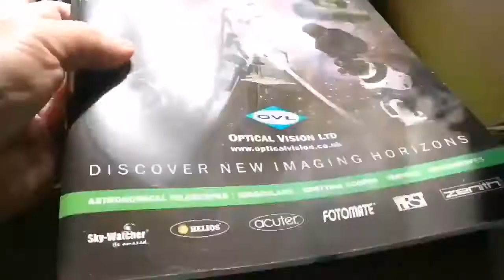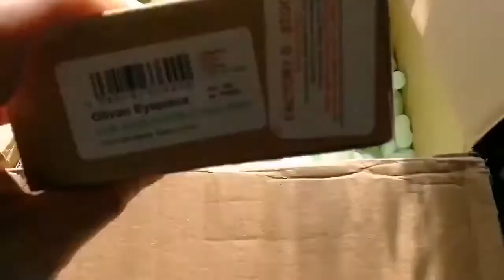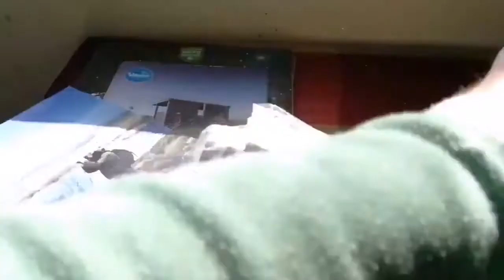Amazing Olivon S-HR 8- 24mm Zoom Eyepiece/ Better Than Baader Hyperion Mark IV 8-24mm Zoom Eyepiece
Olivon 1.25" HR 8-24mm Zoom Eyepiece:

Twist eye cup with long eye relief makes it perfect for spectacle wearers and comfortable to use. The zoom range is a very sensible 8-24mm and is very smooth to operate. It is not threaded for filters. Compared to many other lower cost zoom eyepieces the difference in build quality becomes apparent the minute you take it out the box.

Internal baffling is excellent, and cuts down on internal reflection giving higher contrast and a brighter image. This is where some eyepieces fall short. 8-24mm makes it perfect for a wide range of astronomical targets and also ideal for terrestrial use with short tube refractors.
Features: Olivon 1.25" HR 8-24mm Zoom Eyepiece

Remove the twist eye cup by unscrewing
On the thread revealed screw on the adaptor ring
Screw your t-ring (not included) onto the adaptor ring
Attach your DSLR body to the t-ring
Specification: Olivon 1.25" HR 8-24mm Zoom Eyepiece

Manufactured: Olivion
Condition: New
Focal length: 8-24mm
Barrel size: 1.25"
Type: Zoom
Features: Twist eye cup, Long eye relief, Fully Multicoated
Dimensions: 105 x 50mm (eye cup in)
Weight: 320g